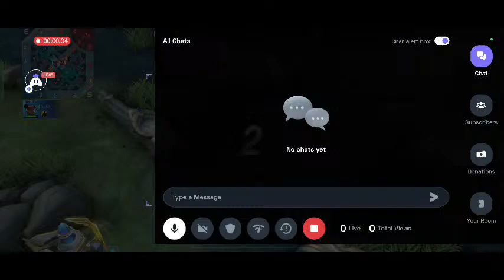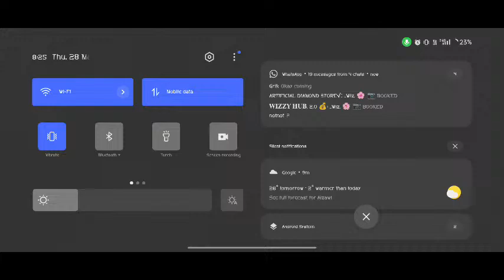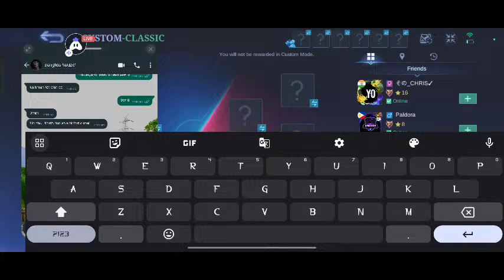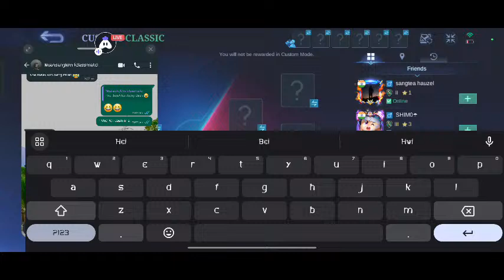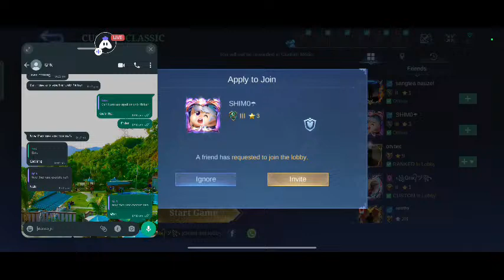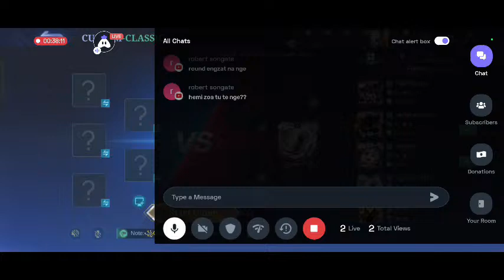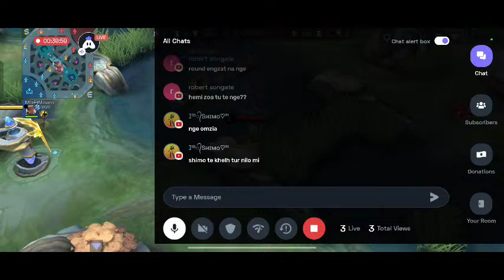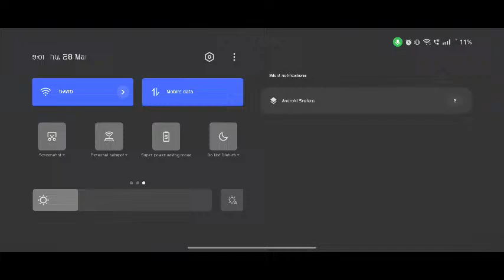CHOU 1 V 1 ; HOST BY OG STORE..3rd Night